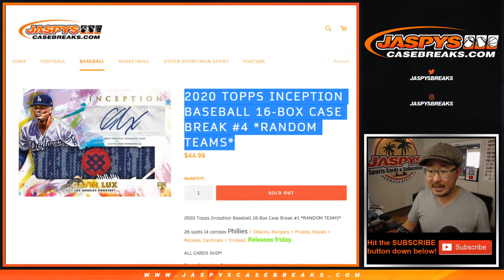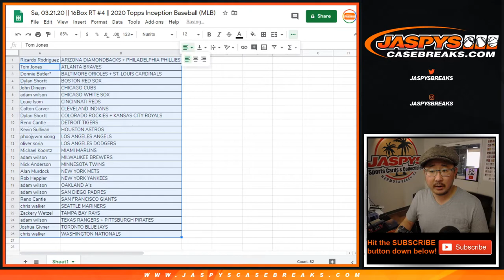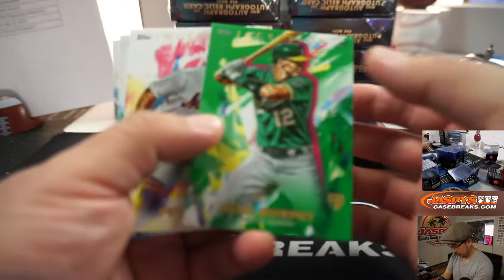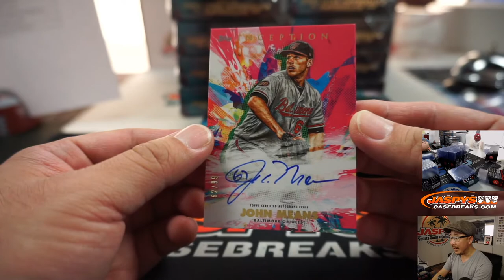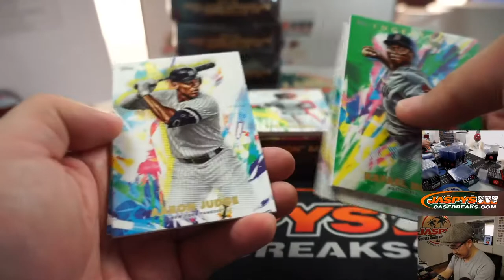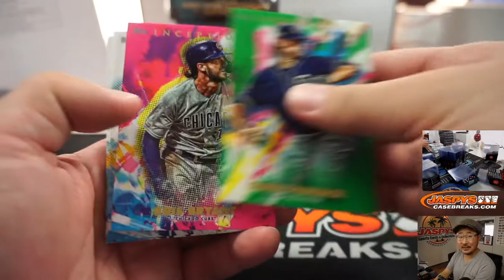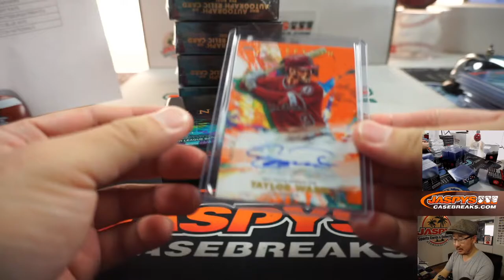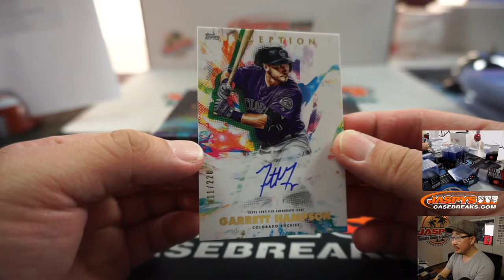Sa, 03.21.20 || 16Box RT #4 || 2020 Topps Inception Baseball (MLB)